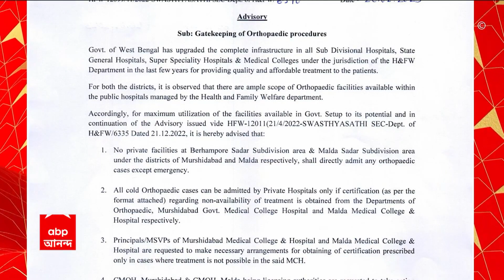Malda: বেসরকারি হাসপাতালে হাড়ের অস্ত্রোপচারে নিষেধাজ্ঞা জারি | ABP Ananda LIVE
স্বাস্থ্যসাথী প্রকল্পে মালদা (Malda) ও মুর্শিদাবাদ (Murshidabad) জেলায় বেসরকারি হাসপাতালে হাড়ের অস্ত্রোপচারে (Operation) নিষেধাজ্ঞা জারি করল স্বাস্থ্য দফতর। শুধুমাত্র জরুরি ক্ষেত্রে, বিশেষ অনুমতি থাকলে এ ধরনের অস্ত্রোপচার বেসরকারি হাসপাতালে (Private Hospital) স্বাস্থ্যসাথী প্রকল্পে করা যাবে। স্বাস্থ্য দফতরের নির্দেশিকায় জানানো হয়েছে, মালদা ও মুর্শিদাবাদ জেলায় সরকারি হাসপাতালে অর্থোপেডিক (Orthopedic) বিভাগের পরিকাঠামো যথেষ্ট উন্নত হওয়ায় এই সিদ্ধান্ত নেওয়া হয়েছে। তবে বিশেষ বিশেষ ক্ষেত্রে জেলা স্বাস্থ্য দফতরের অনুমতি থাকলে বেসরকারি হাসপাতালে স্বাস্থ্যসাথী প্রকল্পে হাড়ের অস্ত্রোপচার করা যাবে বলে জানিয়েছে রাজ্য স্বাস্থ্য দফতর।